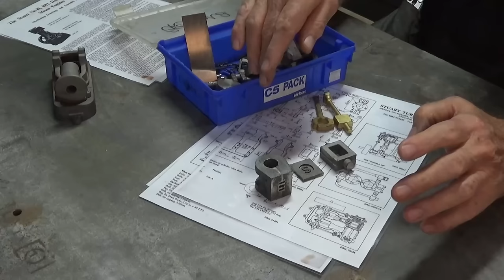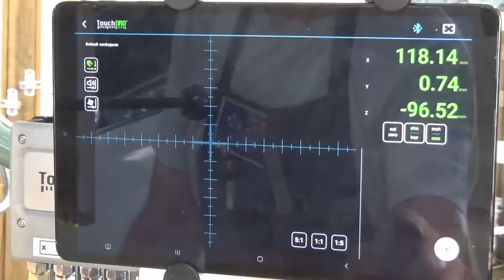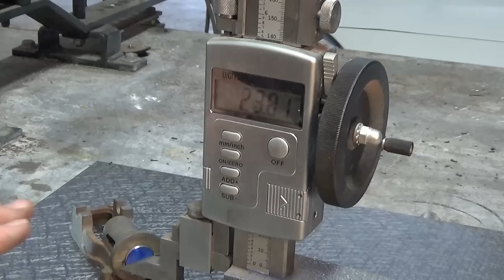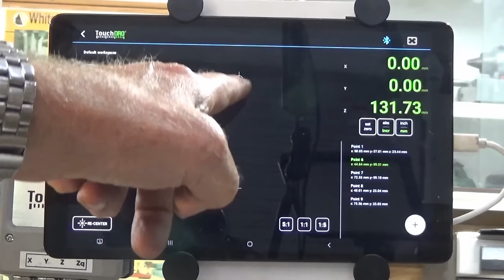The Stuart Turner 10H Part 1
The castings for this little horizontal steam engine were bequeathed to me from the estate of my late uncle. In memory of Len, I will be making the engine as a display piece but it will be a fully functional steam engine.
In this episode:
Machining the base casting
Machining the engine frame including the cylinder face, the crosshead bore, the bearing housings and the mounting holes
Trial assembly of the base and engine frame castings
Plus, some bonus clips of some orphaned animals being cared for by Wilvos, a charity I support through the income from this channel.